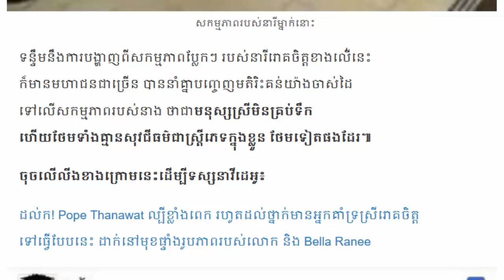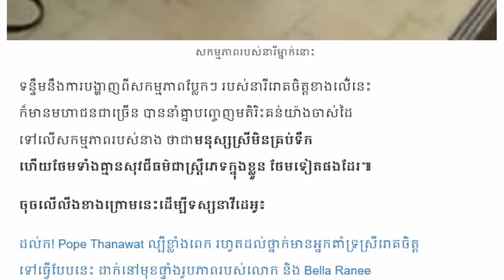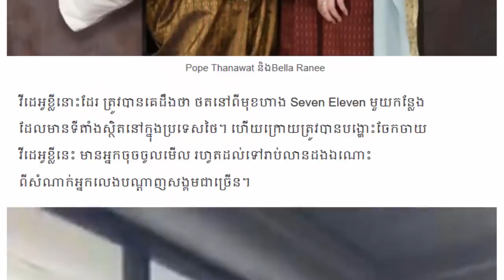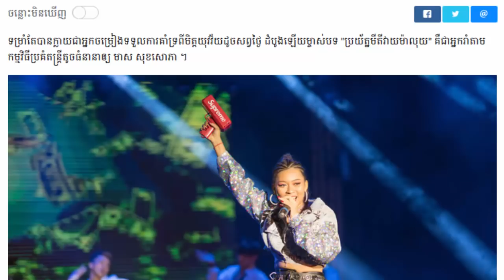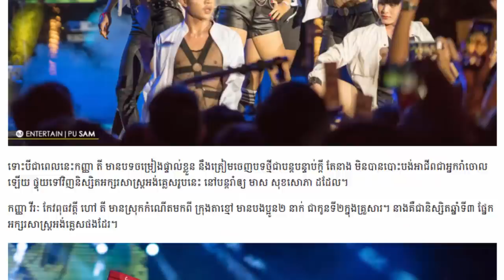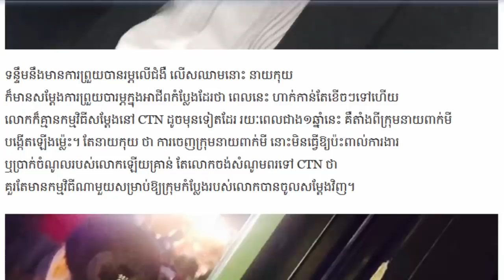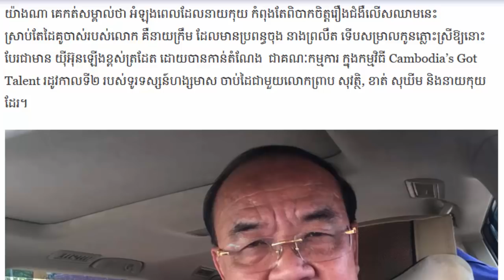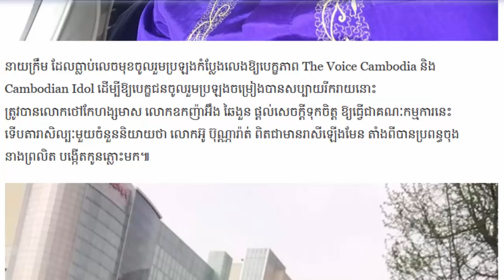កប់!! ស្រ្តីរោគចិត្តម្នាក់ចង់រួមភេទជាមួយលោក Pope Tanawat​ខ្លាំងពេករហូតដល់ថ្នាក់....